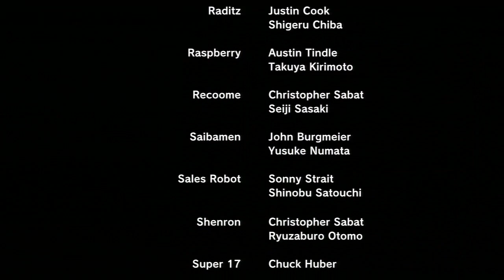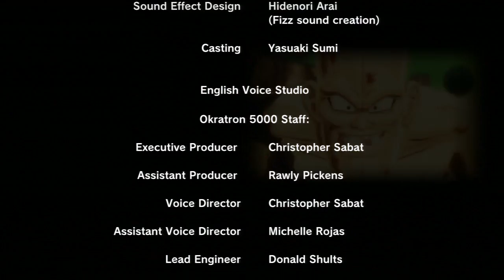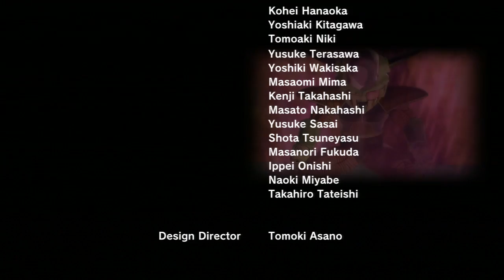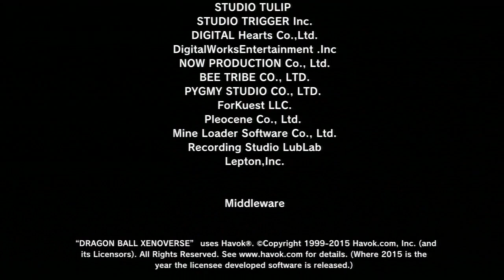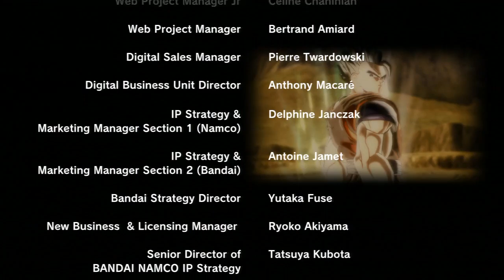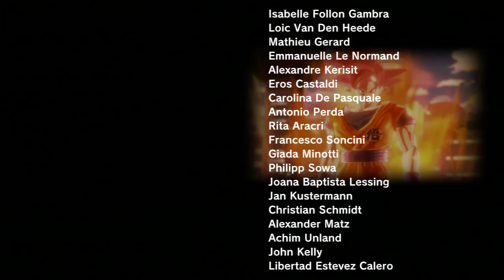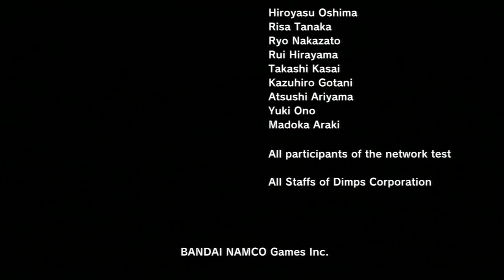Dragon Ball Xenoverse | ANÁLISIS en Español | Homerloco